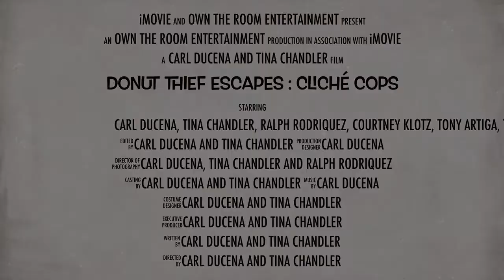Cliché Cops : Donut Thief Escapes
Cliché Cops : Donut Thief Escapes. Starring Carl Ducena, Tina Chandler, Ralph Rodriquez, Courtney Klotz, Tony Artiga and Tone The Barber.

Ralph has escaped from jail and the Crime fighting Duo of Police Officer Carl and Agent Chandler get Intel that Ralph's in Do are Die Bedstuy, are out to capture him, then they find out much more about the Organization.